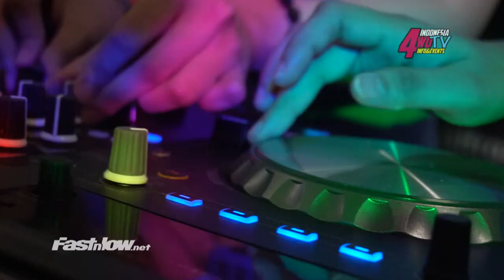Urban Offroad Yogyakarta 2016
Urban Offroad di Hartono Mall Yogyakarta 14 Mei 2016